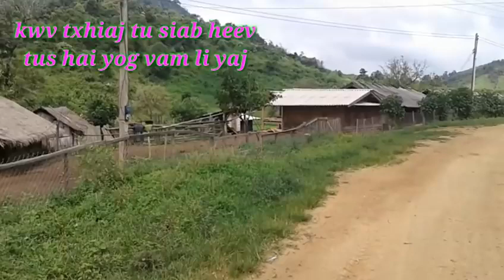kwv txhiaj hais tau tu siab heev